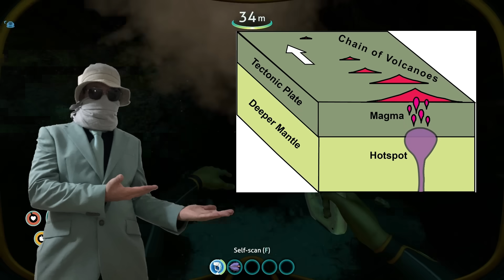MARINE BIOLOGIST plays SUBNAUTICA: just how real is it?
Should the sea dragon breathe fire? Does the reaper really need mandibles? Could a ghost leviathan get as big as it is? In this video, I analyze Subnautica from a scientific standpoint to determine just how realistic it is. We take a look at the planet itself, the environments, and the plethora of life inhabiting 4546B to examine how authentic and believable the world of Subnautica is to a marine biologist.